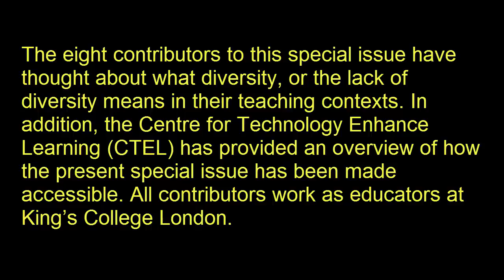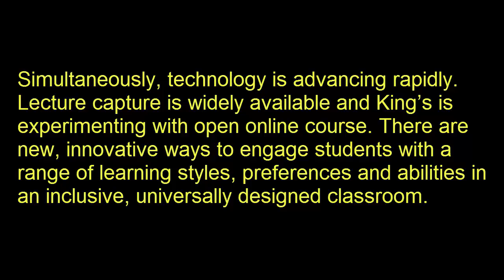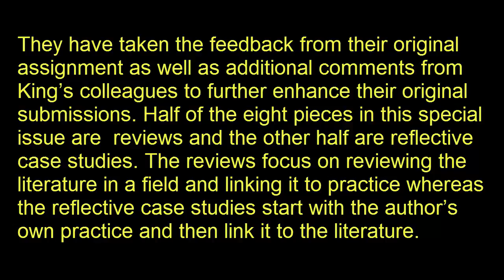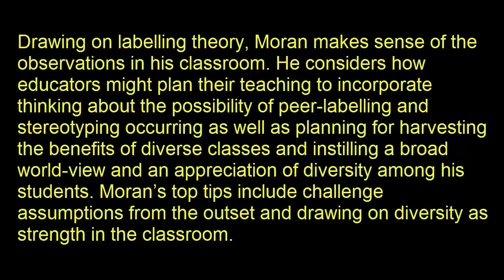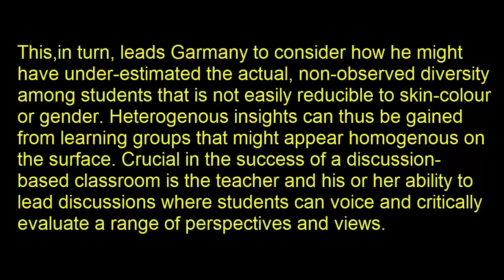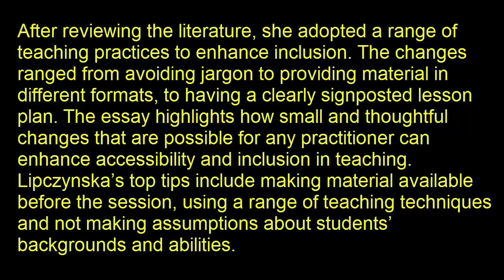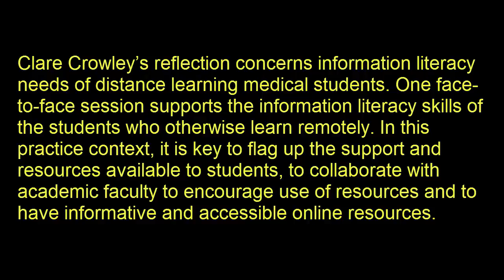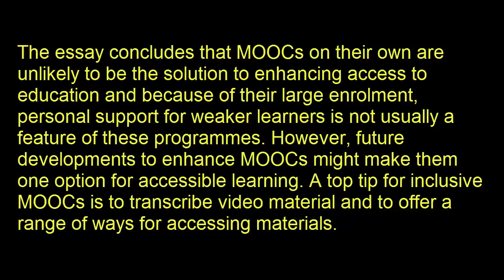HERNJ Editorial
HERNJ Editorial by Anna Mountford-Zimdars
Voiced by Paul Gillary